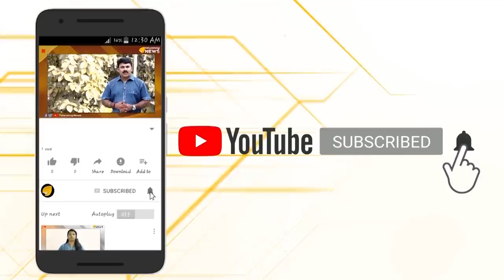ഇതാണ് പ്രധാനമന്ത്രി.. മിണ്ടാട്ടം മുട്ടി , നാണംകെട്ട് പ്രതിപക്ഷം..